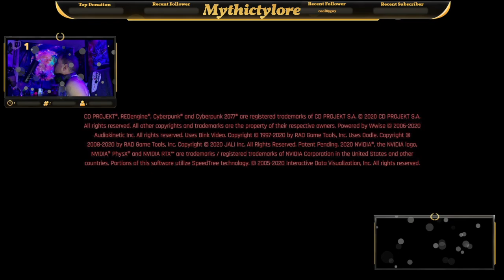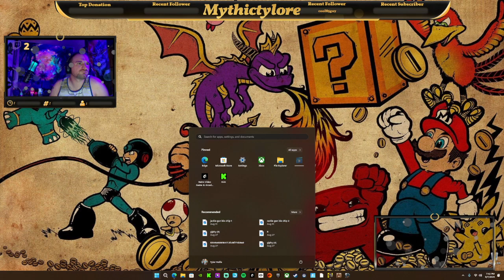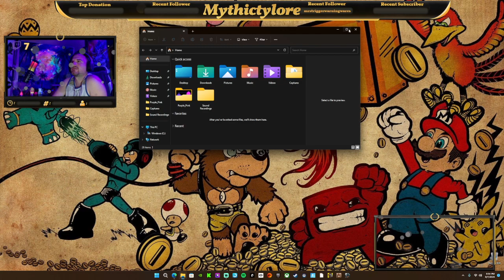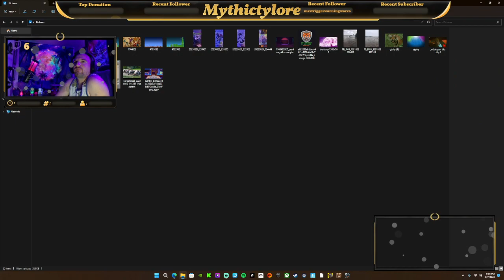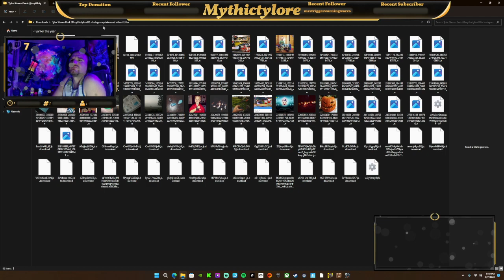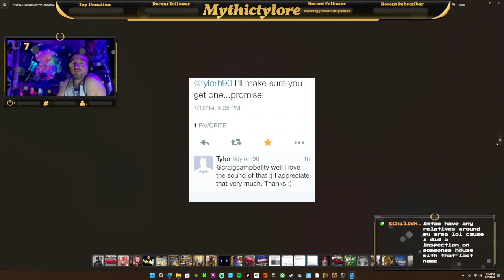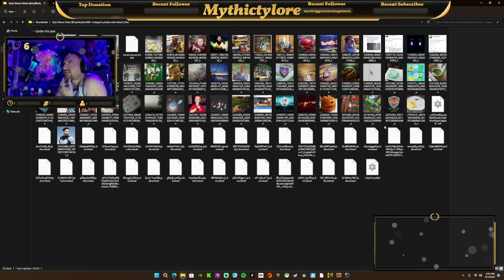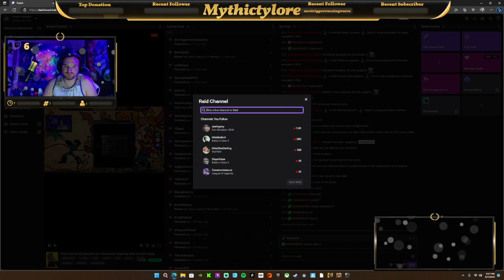Throw Dat booty back like its a throwback thursday !kick !homies !hype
Odd start first hlf hour and then gamed and raided -- Watch live